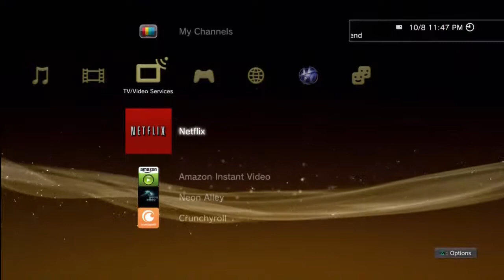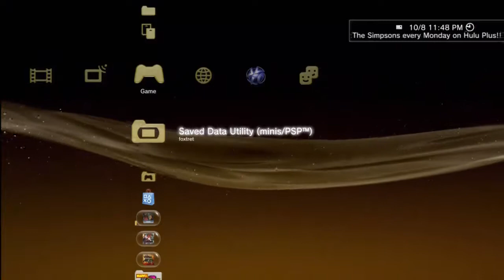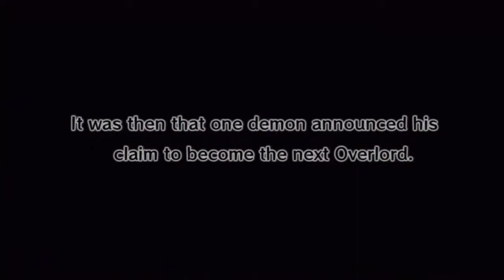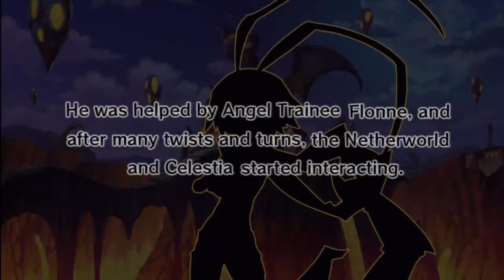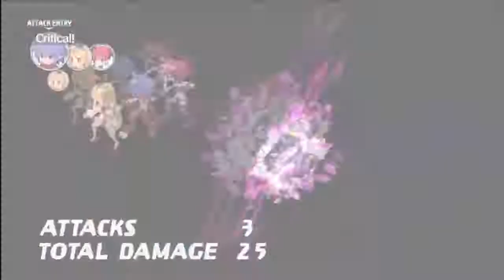Disgaea D2 Stage 1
Well its been a while but I am slowly coming back and why not start off with a new game that I'm excited to play!

All copyrights belong to Nis and there people.